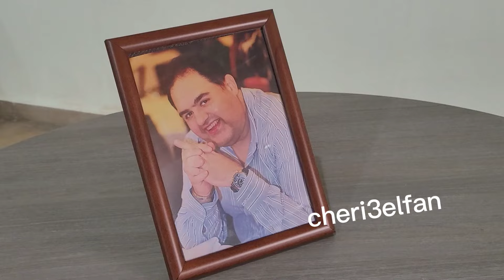عزاء شقيق الفنانة باسكال مشعلاني